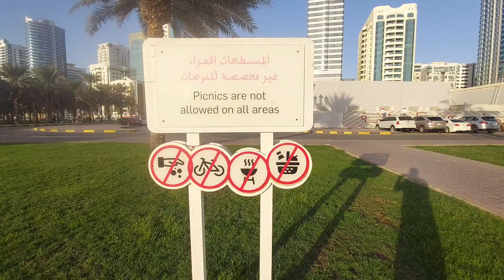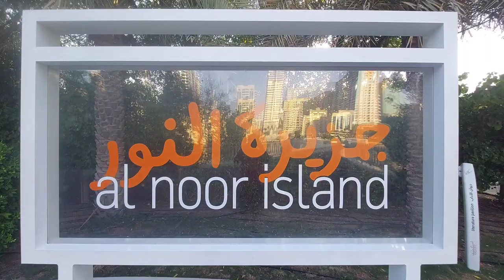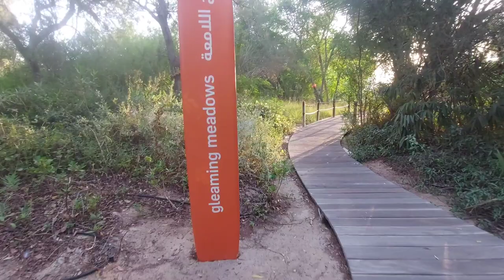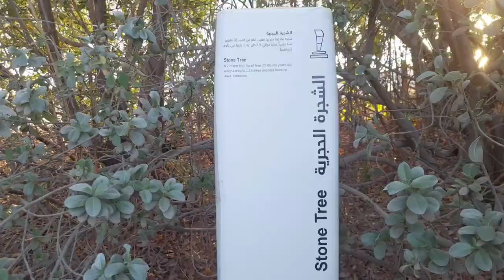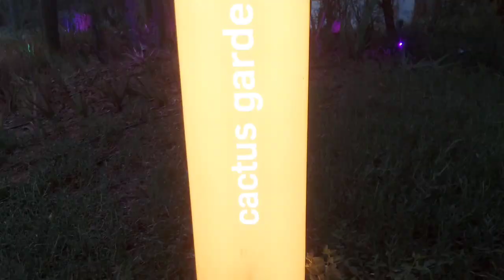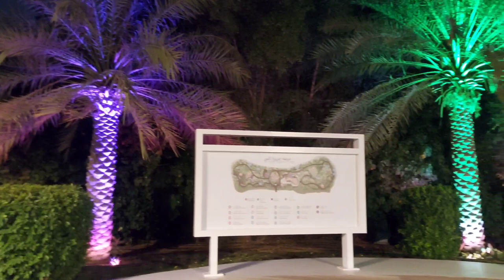Alnoor Island Complete Tour and Buhaira Corniche Sharjah Walk Tour 2023